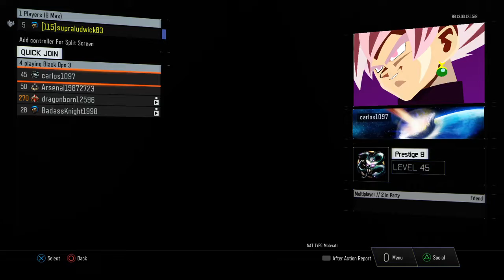Call of Duty®: Black Ops III_20171002232759